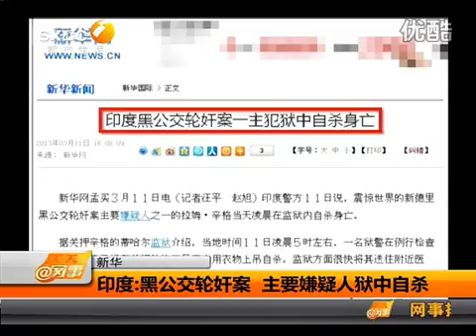印公交輪姦案嫌犯自殺